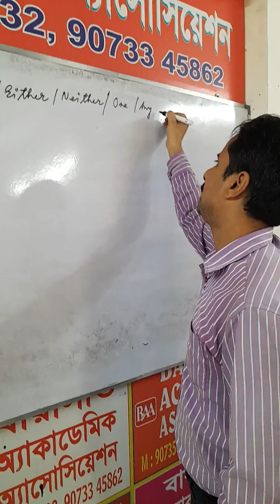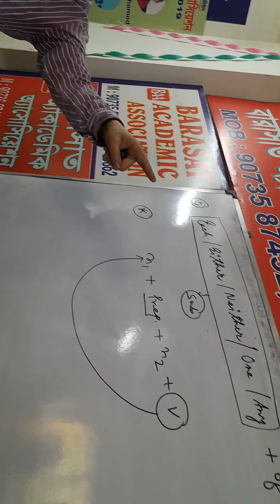COMBINED ব্যাচে ইংলিশ ক্লাস চলছে ....